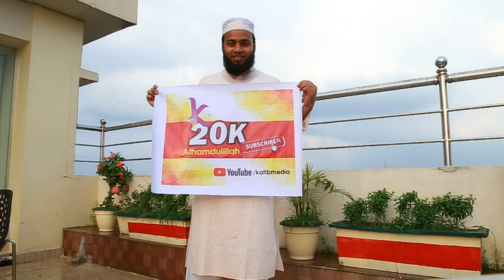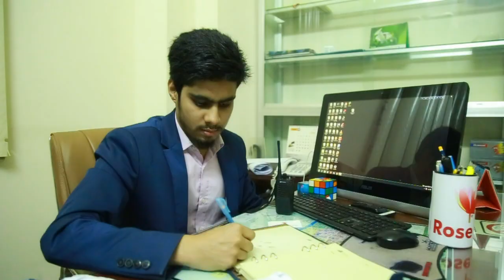Katib Tv 20K Subscribers Celebrations | Thank you for 20K Subscribers | Jazakallah | এ অর্জন আপনাদের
আলহামদুলিল্লাহ!
আমরা এখন ২০ হাজার সদস্যের একটি পরিবার। আপনাদের সহযোগিতায় আমরা কৃতজ্ঞ। আমরা চেস্টা করছি চ্যানেলে ভালো কিছু করে যাওয়ার। ইনশাআল্লাহ, আপনাদের ধারাবাহিক সাপোর্ট এবং উৎসাহ পেলে আমরা থেমে থাকার না।
কাতিব টিভির সাথে সাথে থাকবেন, কাতিব টিভিকে সাথে রাখবেন। জাযাকাল্লাহু খাইরান।